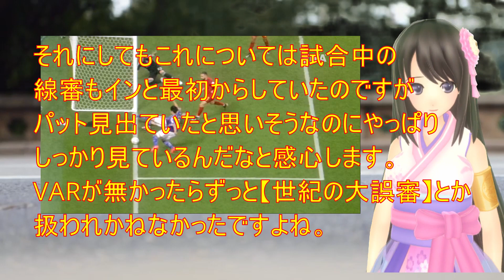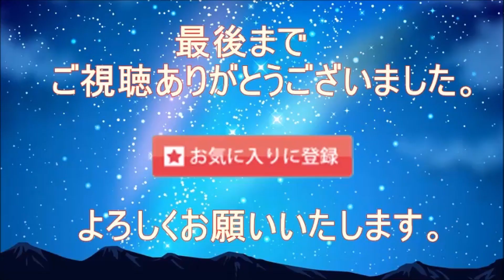【W杯】三苫選手渾身のの1mmに騒動続出?ドイツでは前田選手の頭がVAR反応したのではと話題!?でネットも大爆笑！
【special　Thanks】
【音声】
VOICEPEAK